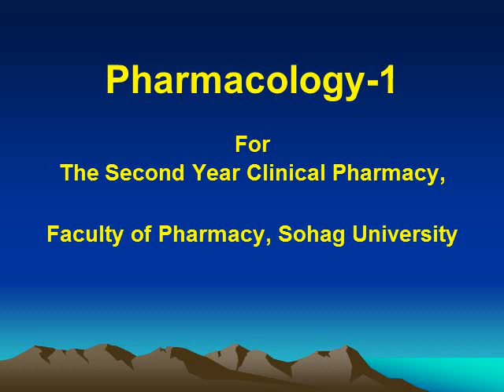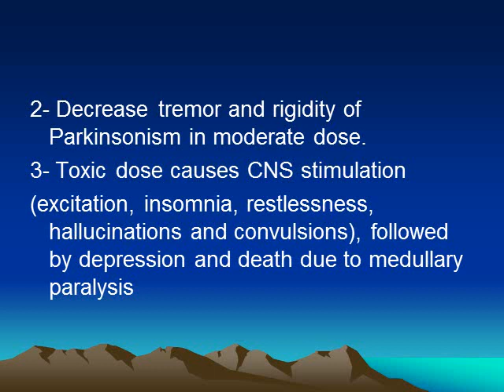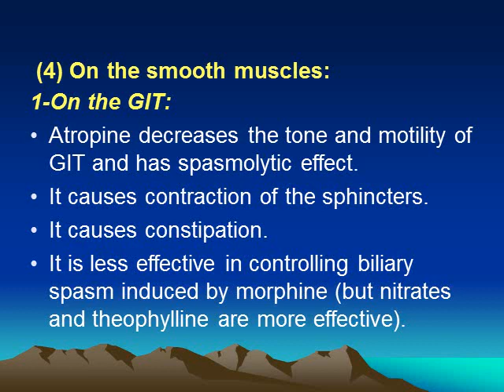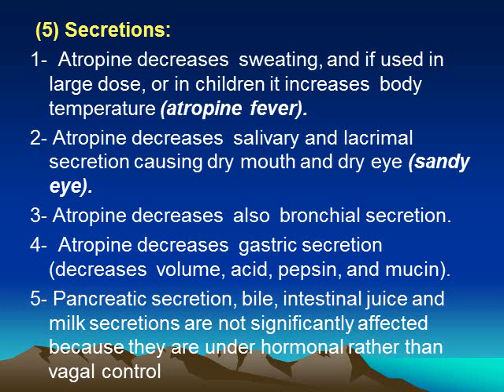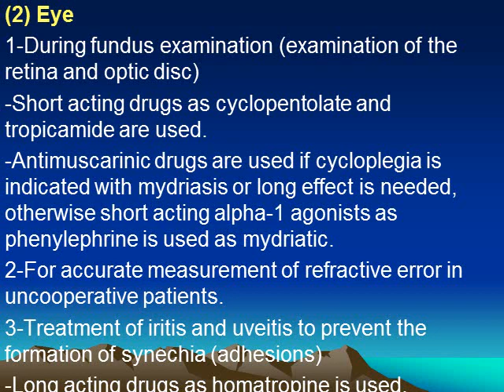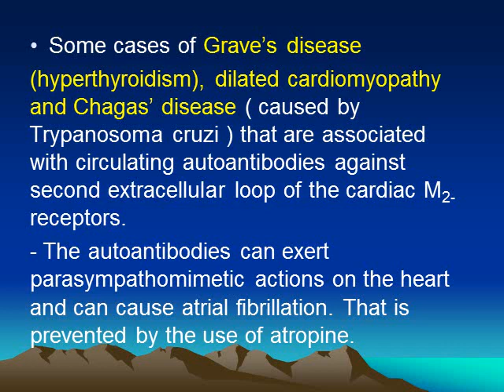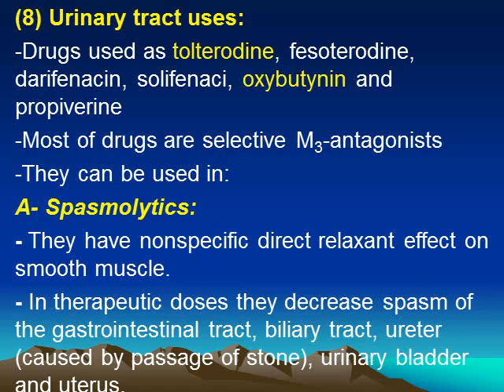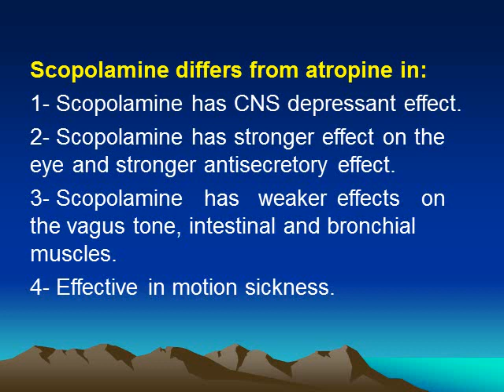1 Parasympatholytics Dr Elbadr Second Clinical